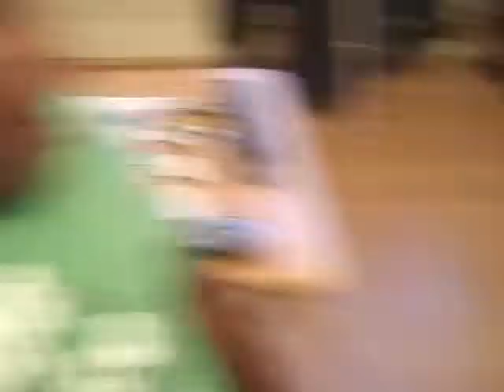Child at play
Child playing